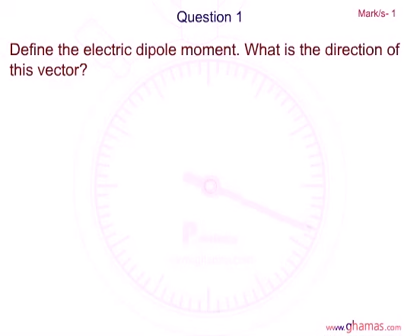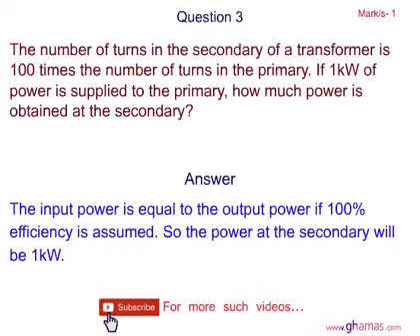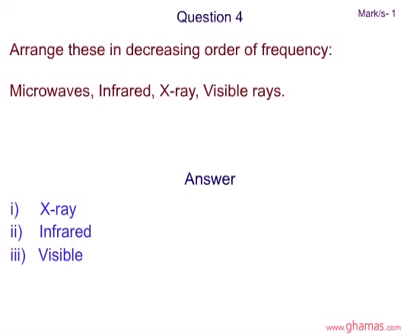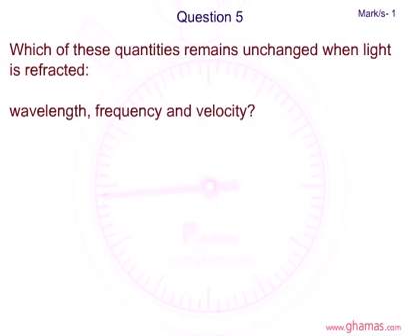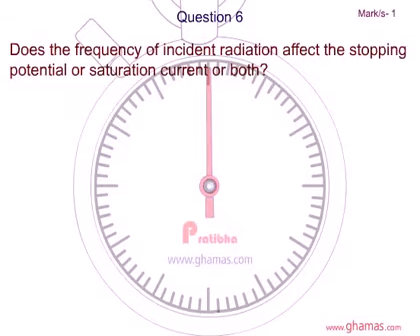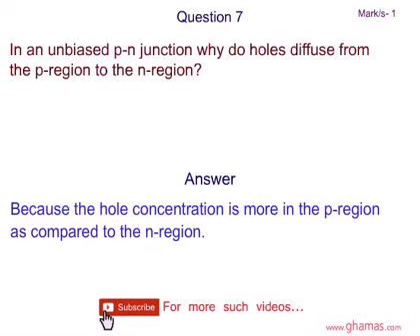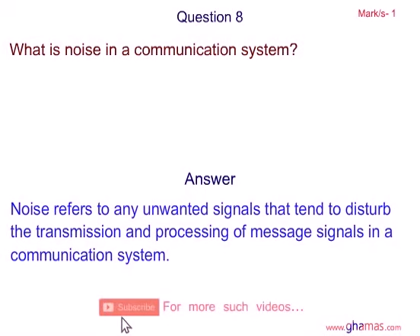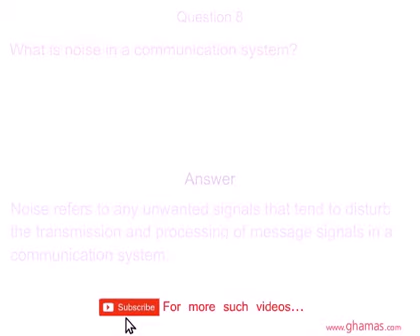Class 12 Question Sample Paper 1| CBSE| Question Bank| Physics|Solved Question Paper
Physics questions for class 12th's students,